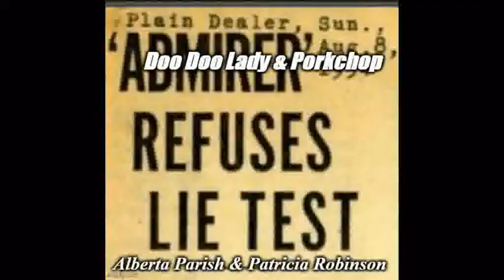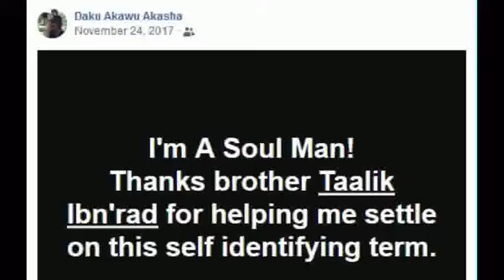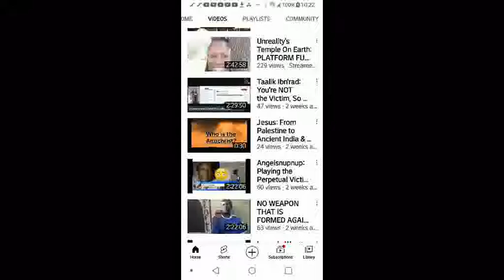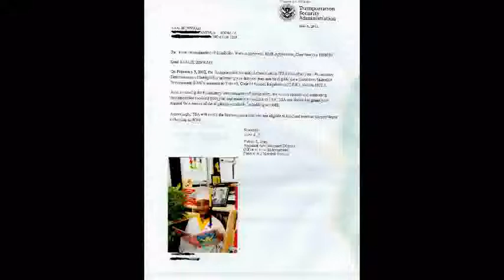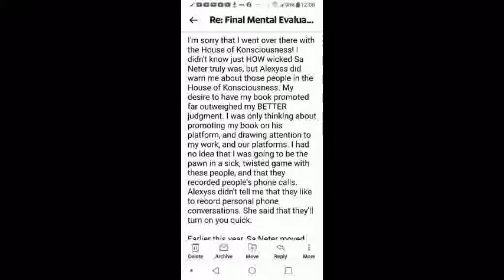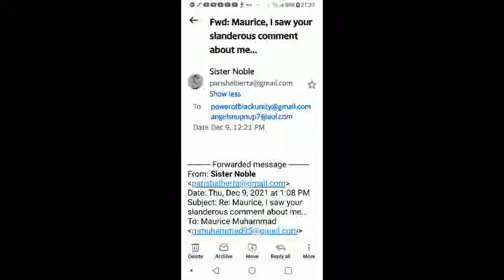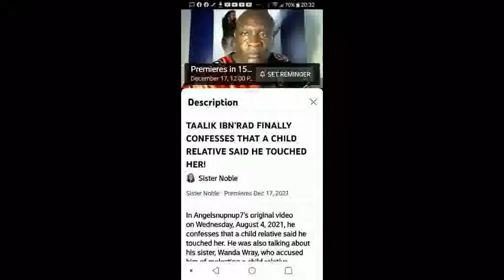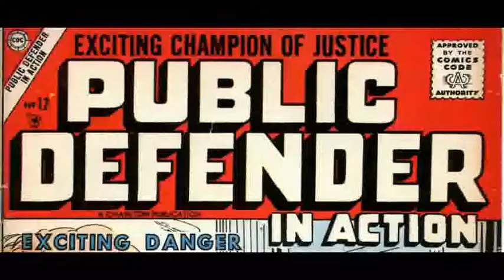Angelsnupnup7's Discovery/Evidence 4 June 29,2022